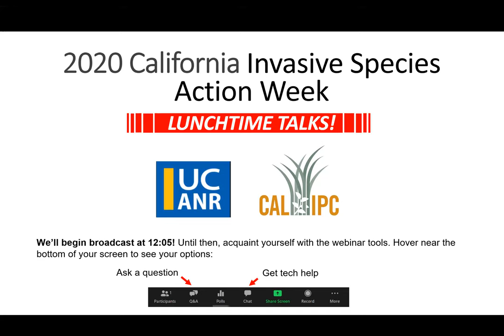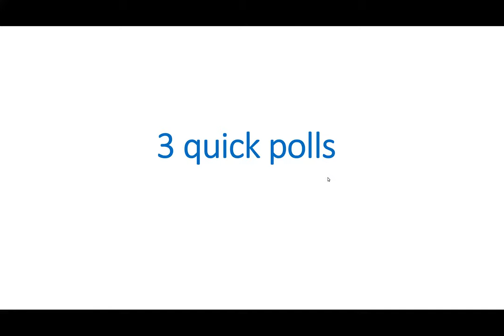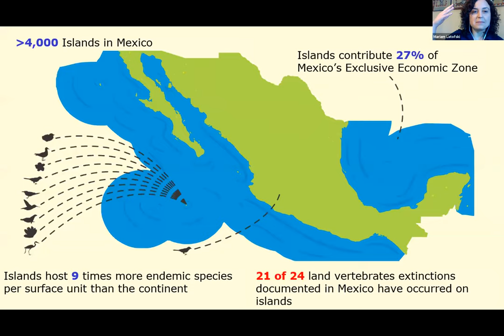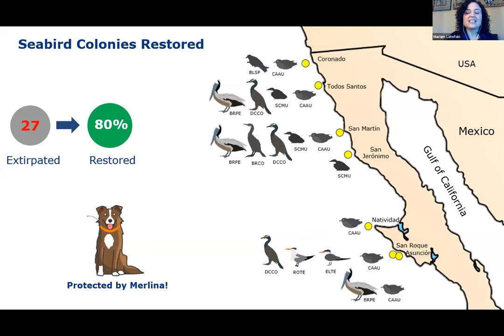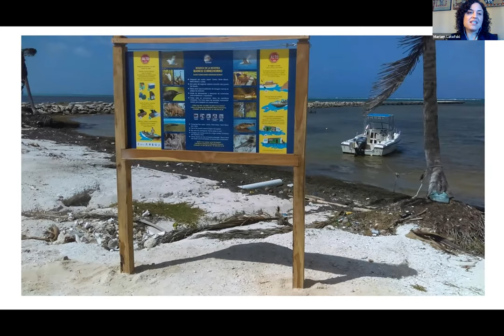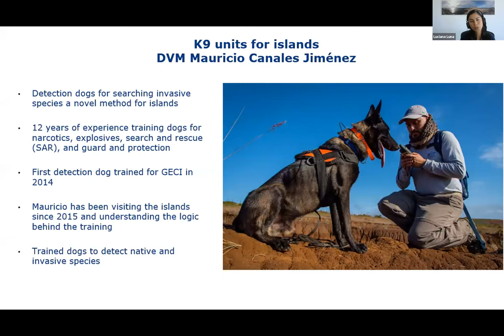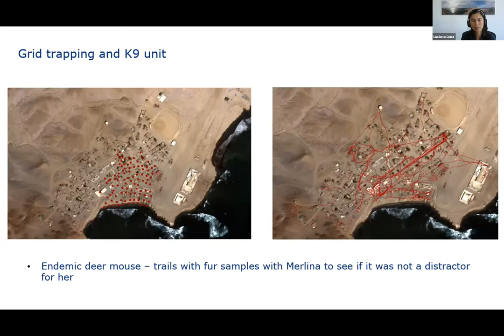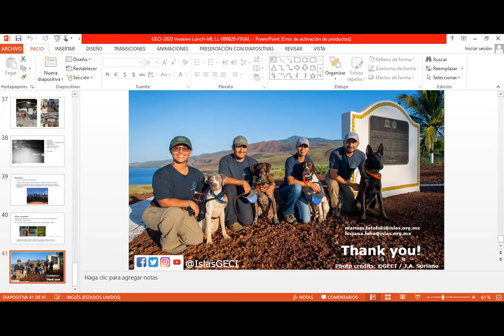2020 California Invasive Species Lunchtime Talks Tuesday 6 9 2020